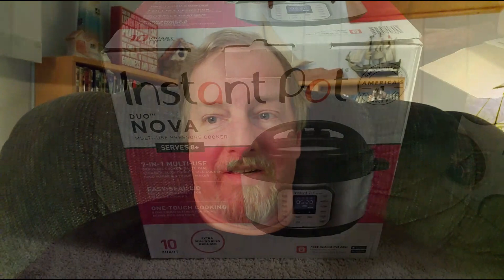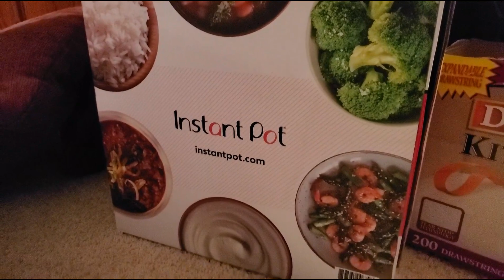Post Christmas Wrap-Up - Escaping The Mouse - ETM-245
In today's post-Christmas wrap-up I tell you about my Christmas and some of the things that happened with my family today.